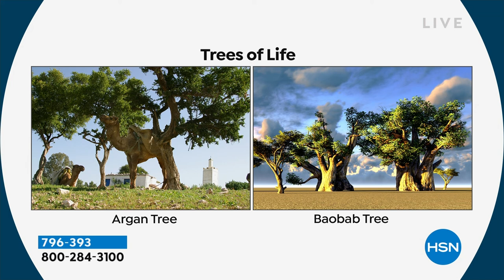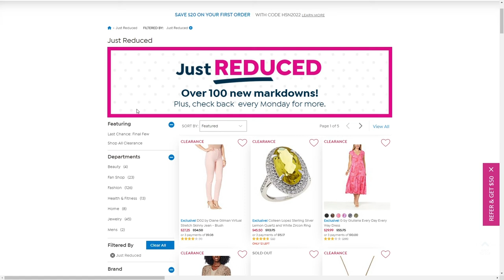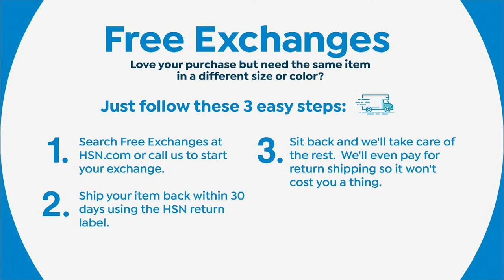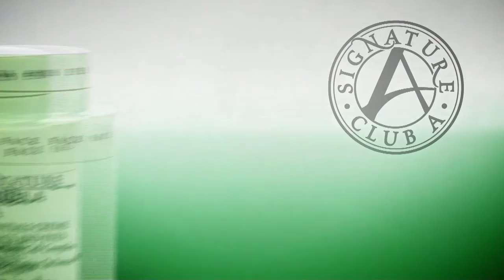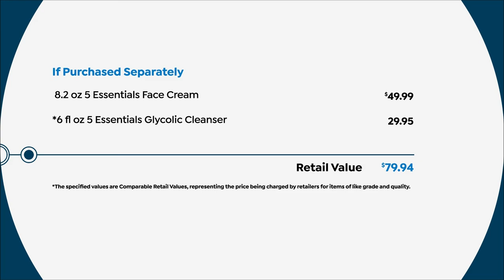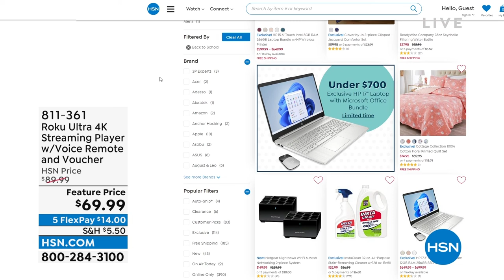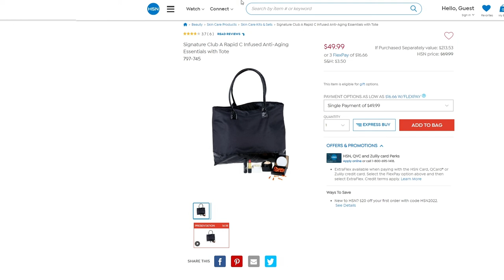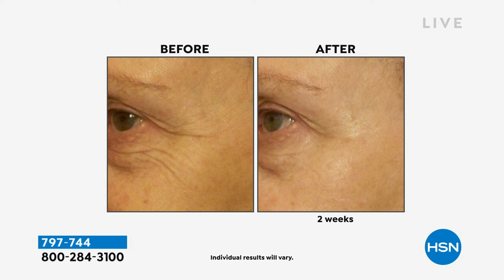HSN | Signature Club A By Adrienne Beauty 08.09.2022 - 11 AM